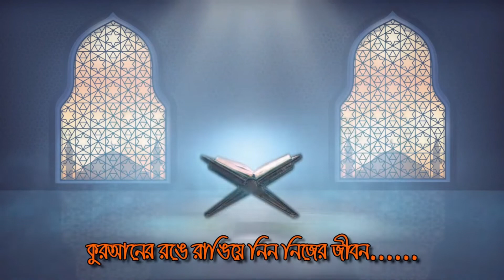রমজান আসার আগে বয়ানটি শুনেই দেখুন - কলিজায় আগুন লাগিয়ে দিবে || আল্লামা মুফতী মুশতাকুন্নবী কাসেমী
১৬/১০/২০২১ - বাঙ্গরা, কোম্পানীগঞ্জ, কুমিল্লা || নবীজির তরীকায় জিকির || আল্লামা মুস্তাকুন্নবী কাসেমী
৪০ দিন আমলটি করলেই - সকল সমস্যার সমাধান || আল্লামা মুস্তাকুন্নবী কাসেমী || Allama Mustakunnabi
2020 সালের বিশ্ব মানের সেরা ওয়াজ | মুফতি মুস্তাকুন্নবী কাসেমী | Mufti Moshtakun Nobi